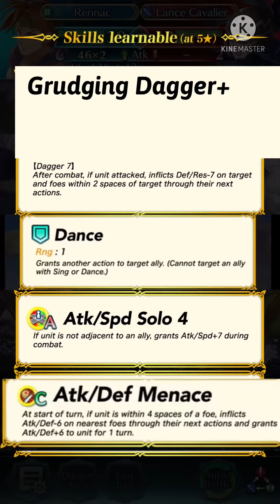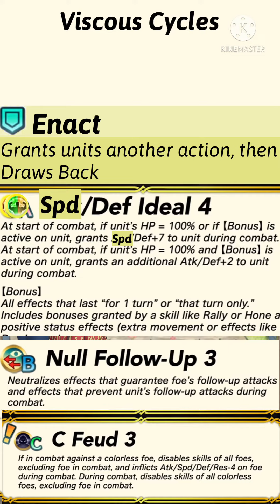[YTP] Fire Emblem Heroes - Special Heroes (The Night of the Ball)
I made this trailer just for you guys. It’s not official, but I used voice clips from Fire Emblem: Three Houses. Weapon descriptions are hard, I chose to type rye name instead.

The TT+ unit is Petra. She’s an flying sword unit